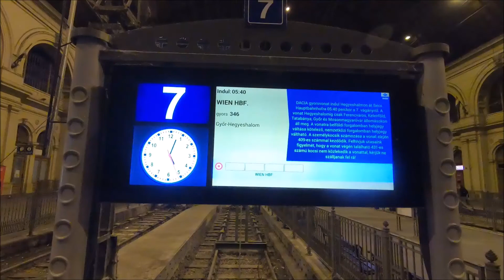Zolika és Tamás Bécs 2018